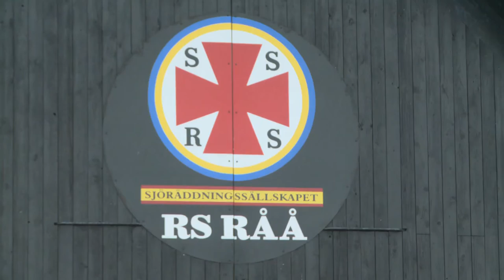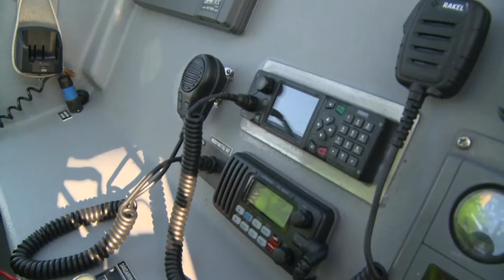Sjöräddningssällskapets station Råå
Frivilliga sjöräddare sedan 1907. Sjöräddningssällskapet räddar liv till sjöss. Det har vi gjort i över hundra år. Vår verksamhet drivs helt ideellt, tack vare medlemsavgifter, gåvor och donationer. Vi är 2000 frivilliga sjöräddare på 67 räddningsstationer längs den svenska kusten och de största sjöarna, beredda att rycka ut i alla väder. Vi arbetar även med att förebygga sjöräddning samt att sprida kunskap om sjösäkerhet. Sjöräddningssällskapet medverkar i 70 procent av all sjöräddning som utförs i Sverige, helt utan statliga bidrag.

Tack Mikael Nordström från NPP Photo Sweden AB i Helsingborg.